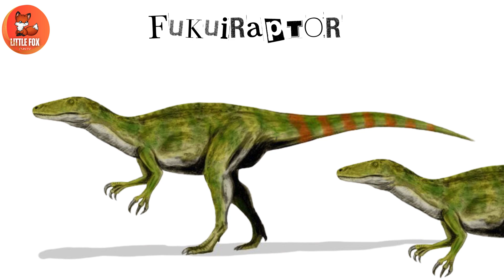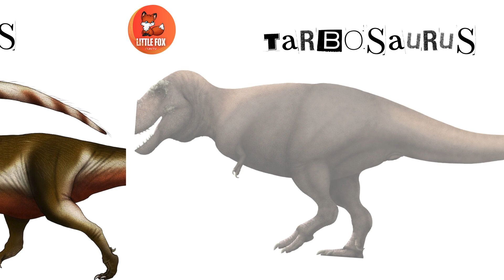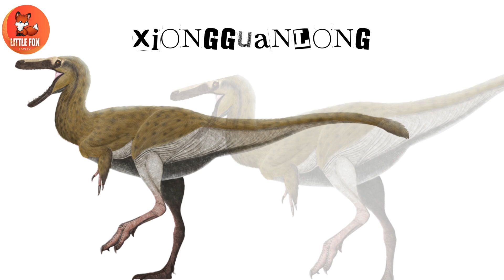Dinosaurs for kids| Learn Different types of Tyrannosaurs Dinosaur Names in English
Welcome to our thrilling video on Tyrannosauroidea Species! In this video, we will delve into the world of the Tyrannosauroidea superfamily, a group of coelurosaurian theropod dinosaurs that includes some of the most famous and fearsome predators to ever walk the Earth.

We will begin by introducing you to the Tyrannosauridae family, which includes the iconic Tyrannosaurus rex. Known for its massive size and powerful jaws, T. rex is one of the most well-known dinosaurs. You’ll learn about its unique features, such as its tiny forelimbs and massive skull.

Next, we’ll explore other fascinating members of the Tyrannosauroidea superfamily, including Albertosaurus, Gorgosaurus, and Daspletosaurus. These dinosaurs were also formidable predators, each with their own distinct characteristics and adaptations that made them successful hunters.

We’ll also take a look at some of the earlier and smaller tyrannosauroids, such as Dryptosaurus and Guanlong.

Throughout the video, we’ll provide stunning pictures and interesting facts about each species. You’ll see the sleek and agile Alioramus, the feathered Yutyrannus, and the mysterious Qianzhousaurus.

This video is perfect for kids who love dinosaurs and want to learn more about these incredible creatures. So, sit back, relax, and enjoy our journey through the world of Tyrannosauroidea!

Dinosaurs Video
Prehistoric Dinosaurs
Marine reptiles dinosaur
Prehistoric predators

Commonwikipedia.org
 Wikipedia.org